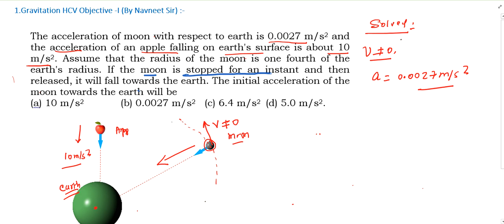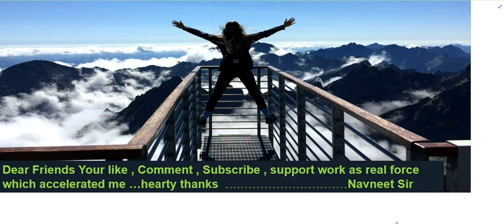The acceleration of moon with respect to earth is 0.0027 m/s2 and the acceleration of an apple fall